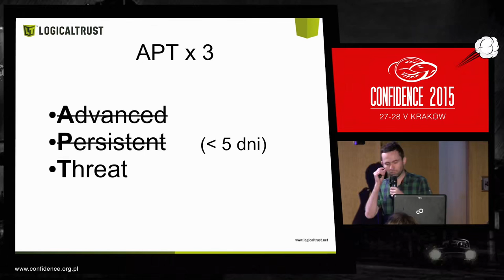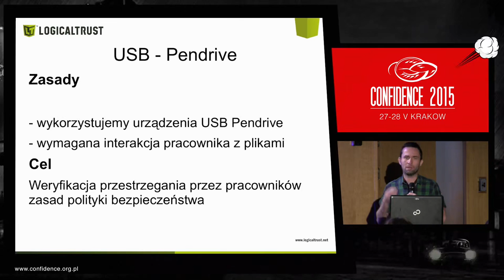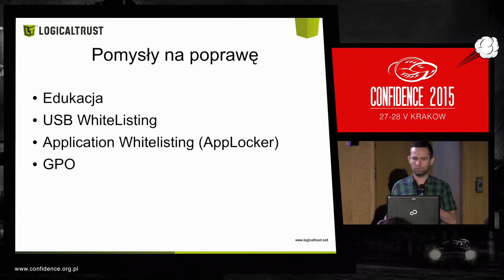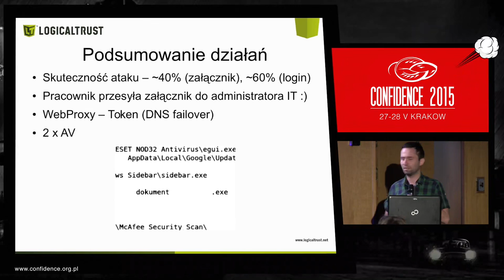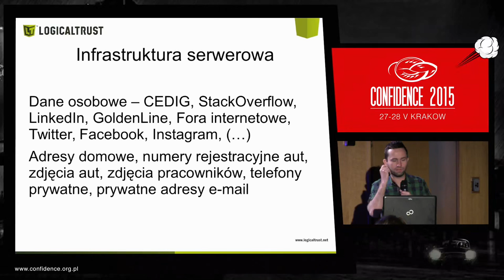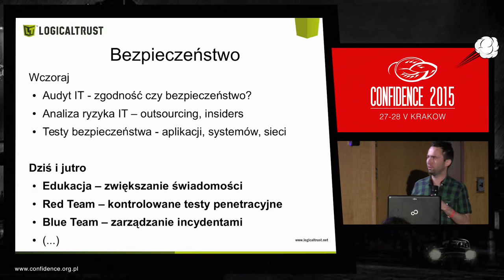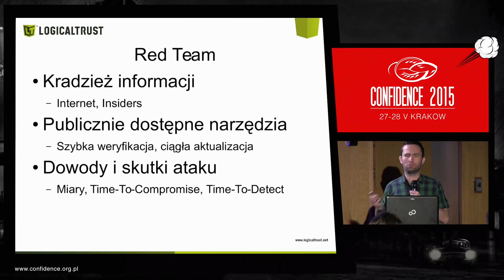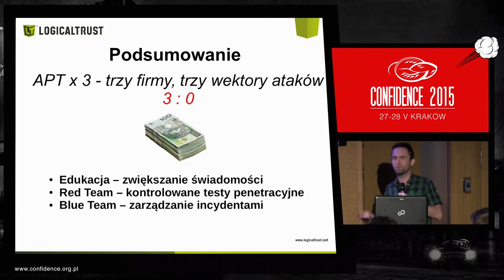APT x 3 wybrane studium przypadkow Borys Lacki